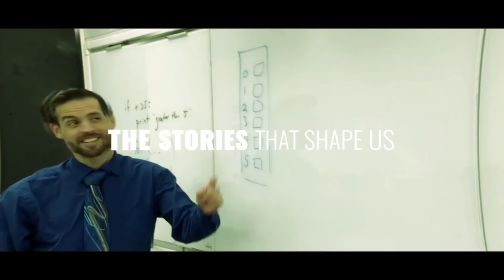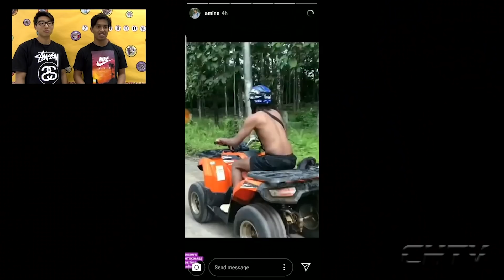CHTV | October 4, 2018